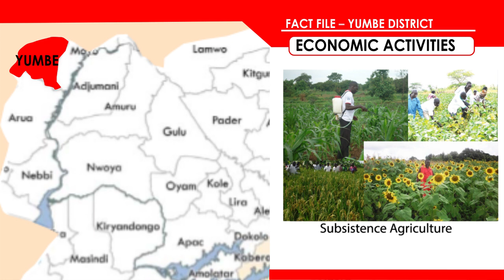Around Uganda - UPDF soldier kills self after shooting two dead in Arua